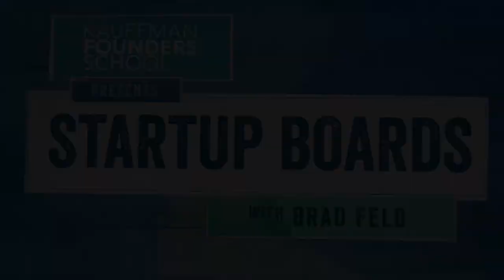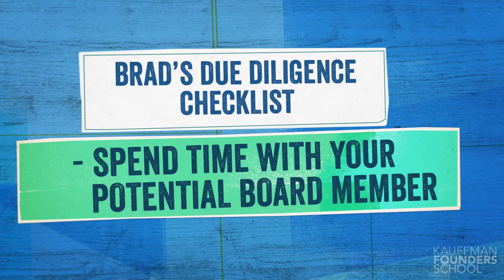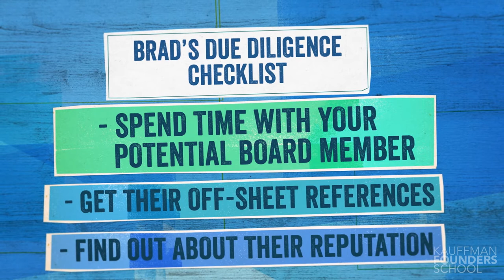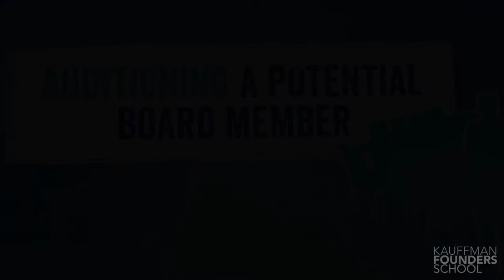Startup Boards: Recruiting Your Board Members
Have a wide lens. In this video, Brad Feld explains how it’s very easy to think about your own direct network, people you know or investors that invest in your company, and then go only one degree further. Thinking about recruiting board members in the early stages is powerful.

THIS VIDEO CAN HELP ANSWER:
Who should I start forming a relationship with in looking ahead to potential board members?
How do I recruit a board member?
How could I audition a potential board member to see if they're a good fit on my board?

The Kauffman Founders School series modules include Powerful Presentations, Intellectual Property, Founder's Dilemmas, Entrepreneurial Selling, Entrepreneurial Marketing, Surviving the Entrepreneurial Life, Startups, and much more.